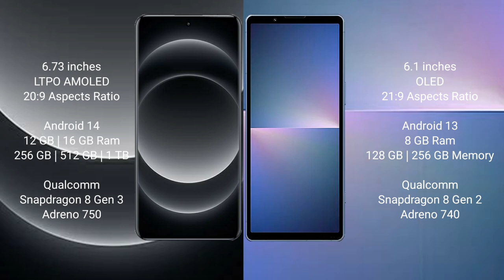Xiaomi 14 Ultra vs Sony Xperia 5 V Review